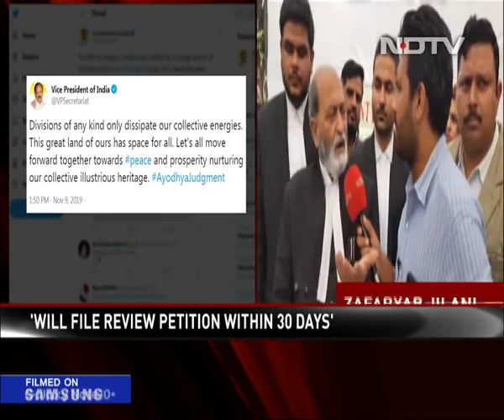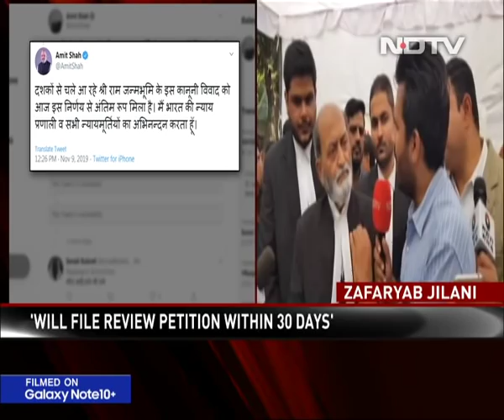"Ayodhya Order Unjust, Will Examine And File Review": Muslim Group Lawyer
Expressing discontent over the Ayodhya verdict delivered today, Muslim group lawyer Zafaryab Jilani said they will examine the top court order and file a review petition. The lawyer said that the court had "agreed that the land belonged to the Mosque," adding that they have 30 days to file a review. However, Mr Jilani also said, the Supreme Court's judgement is the "law of the land and nobody can say they reject it".